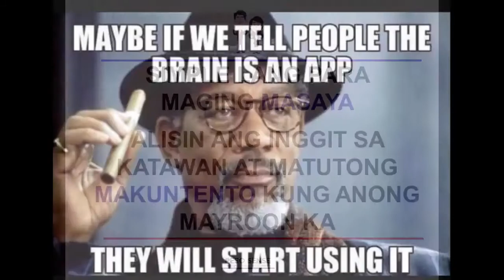Former GameMaster's gameplay on Gnar v10.9 RSB KDA 5/0/7 Starting Items ONLY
NOTE: BISAYA is the ROOT of ALL EVIL and STUPIDITY here in the Philippines. (They are also known for being a TRAITOR or BACK FIGHTER so always avoid this people.)

Elite Solo Q Gaming Garena - League of Legends - PH server
"let your self experience literally logically UNSKILLED, BRAINLESS, NO ROOMS FOR ANY IMPROVEMENT, TRASH-TALKATIVE BISAYA PLAYERs"

Garena  - 传奇联盟 -  PH服务器
“让你的自我体验字面上逻辑上有毒，无懈可击，无关紧要，追随者BISAYA PLAYERs”

ガレナ - リーグオブリーグ -  PHサーバー
"あなたの自己経験を文字通り論理的に有毒、無防備、無臭、偽りのないBISAYA PLAYERs"

가레 나 - 리그 오브 레전드 - PH 서버
"당신의 자기 경험을 문자 적으로 논리적으로 유독하고, 무방비 상태이며, 브랜셜이 없으며, 재량에 맞춘 BISAYA PLAYERs"

Internet Service Provider:
PLDT - home dsl 2mbps + telpad

Video Output:
    17'inch CRT Monitor 85Hz

Computer Information:
    Manufacturer:  Trigem Computer, Inc.
    Model:  DreamSys
    Form Factor: Desktop

Processor Information:
    CPU Vendor:  GenuineIntel
    CPU Brand:  Intel(R) Core(TM) i3 CPU         540  @ 3.07GHz
    CPU Family:  0x6
    CPU Model:  0x25
    CPU Stepping:  0x2
    CPU Type:  0x0
    Speed:  3059 Mhz
    4 logical processors
    2 physical processors
    HyperThreading:  Supported
    FCMOV:  Supported
    SSE2:  Supported
    SSE3:  Supported
    SSSE3:  Supported
    SSE4a:  Unsupported
    SSE41:  Supported
    SSE42:  Supported
    AES:  Unsupported
    AVX:  Unsupported
    CMPXCHG16B:  Supported
    LAHF/SAHF:  Supported
    PrefetchW:  Supported

Operating System Version:
    NTFS:  Supported
    Crypto Provider Codes:  Supported 311 0x0 0x0 0x0

Video Card:
    Driver:  Intel(R) HD Graphics
    DirectX Driver Name:  igdumdx32.dll
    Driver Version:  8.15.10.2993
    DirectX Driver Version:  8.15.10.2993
    Driver Date: 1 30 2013
    OpenGL Version: 2.1
    Desktop Color Depth: 32 bits per pixel
    Monitor Refresh Rate: 70 Hz
    DirectX Card: Intel(R) HD Graphics
    VendorID:  0x8086
    DeviceID:  0x42
    Revision:  0x2
    Number of Monitors:  1
    Number of Logical Video Cards:  1
    Primary Display Resolution:  1024 x 768
    Desktop Resolution: 1024 x 768
    Primary Display Size: 14.21" x 10.67" (17.76" diag)
                                            36.1cm x 27.1cm (45.1cm diag)
    Primary Bus Type Not Detected
    Primary VRAM: 1722 MB
    Supported MSAA Modes Not Detected

Sound card:
    Audio device: Speakers (Realtek High Definiti

Miscellaneous:
    UI Language:  English
    Media Type:  DVD
    Total Hard Disk Space Available:  380851 Mb
    Largest Free Hard Disk Block:  215182 Mb
    OS Install Date: Jan 01 1970
    Game Controller: None detected
    VR Headset: None detected